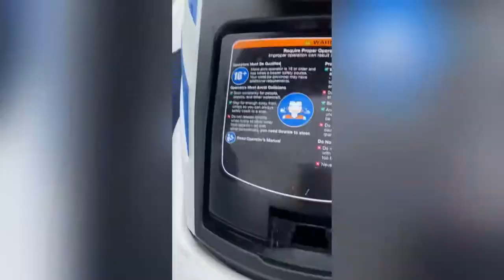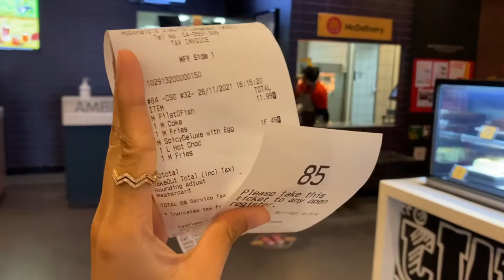Langkawi Trip: Parasailing dan Jetski!